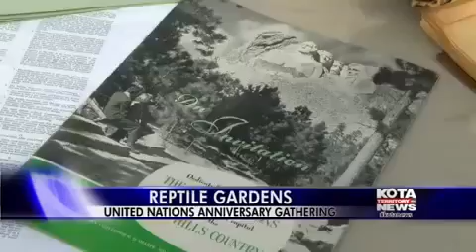UN in Black Hills